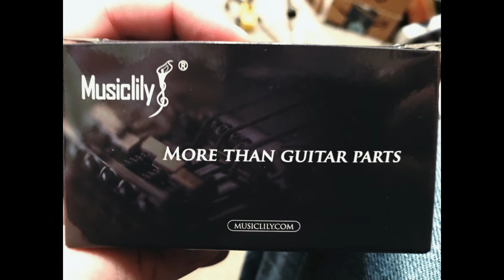Musiclily Wilkinson Vintage Tone Single Coil Guitar Pickups Amazon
Musiclily has been selling Wilkinson products on their webpage and on Amazon for awhile now. I've always had some good luck with Wilkinson products...so, I thought I'd give these a try.

The Stratocaster I used was a partscaster. The neck is from a Fender Strat, and the body is from a 20 year old DIY kit. I've been looking for some good single coils to keep in the guitar...and these are them. I've used several different brands...and while some were OK, I wasn't fully happy with them. I don't have much cash to spend...so big name USA model pickups weren't in the plans.

Well, these Wilkinson's are perfect. Unless I opt to sometime put humbuckers in the guitar, the Wilkinson's are staying. These are GOOD pickups. Especially for a poor boy like me. Last I looked, you could find a set of these pickups on Amazon for under $50.00 dollars. They are worth every penny!

Here is the link to these pickups on Amazon...

If you want 'em with the black pickup cover, here's the link for those...

Just a note, the Middle pickup is reverse wound/reverse polarity, and it delivers a hum cancelling feature...

Alnico 5
Wilkinson
Musiclily
Single Coil Pickups
Vintage Tone
Fender Stratocaster